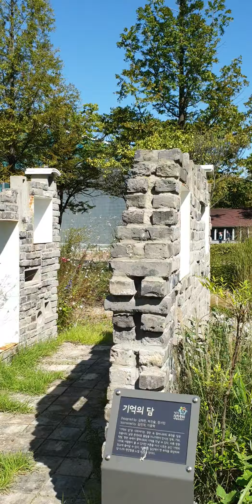경기도미술관 야외 설치미술품의 면모(안산)